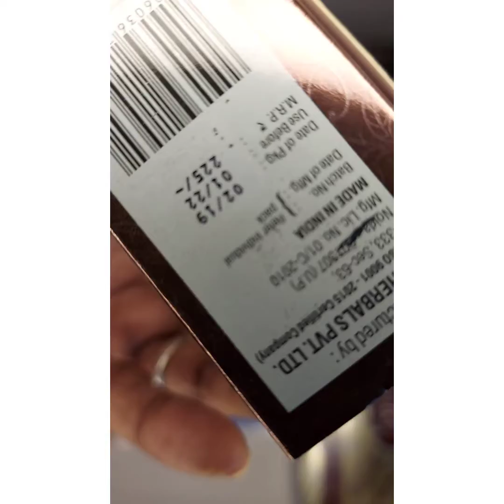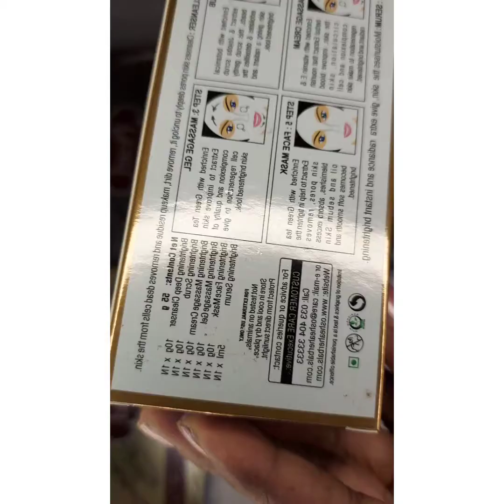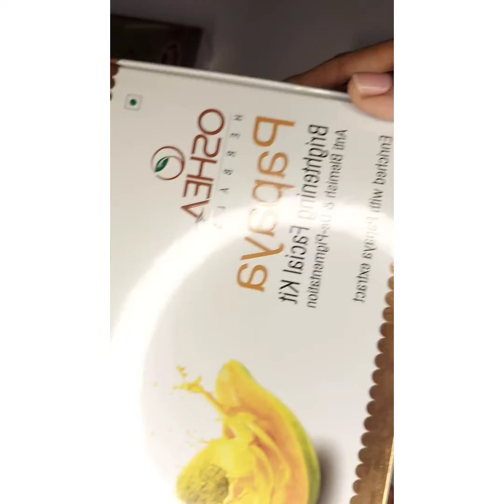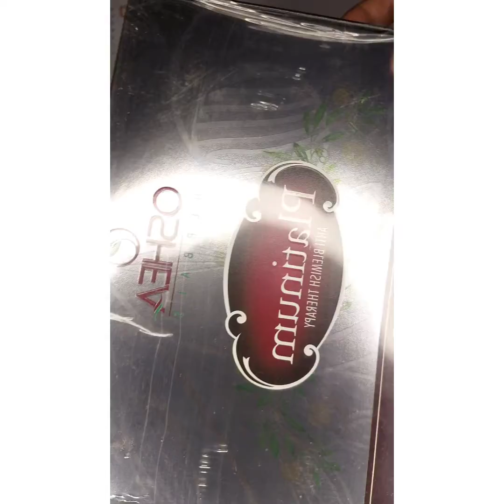OSHIYA Herbal Facial Kit Available On 15% Discount On Mrp. DM on What's up 8830108482